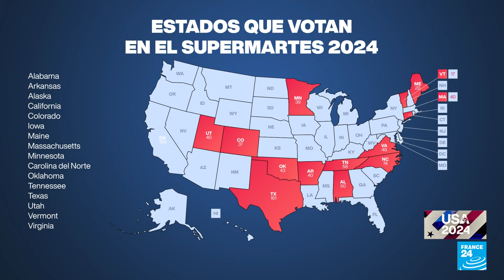Supermartes: la carrera por conseguir el mayor número de delegados • FRANCE 24 Español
Cada periodo de elecciones cambia la cantidad de estados que participan en el Supermartes, pero, usualmente, se pone en juego un tercio de todos los delegados que irán a las convenciones republicanas o demócratas para elegir al candidato presidencial de cada partido.